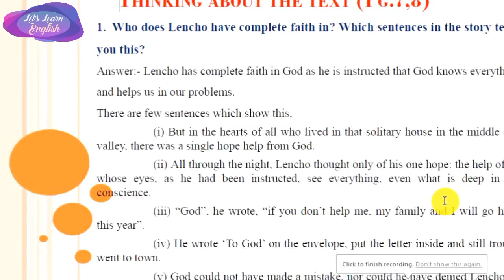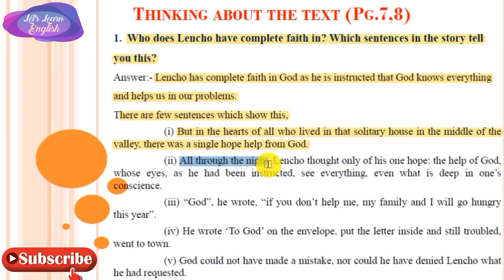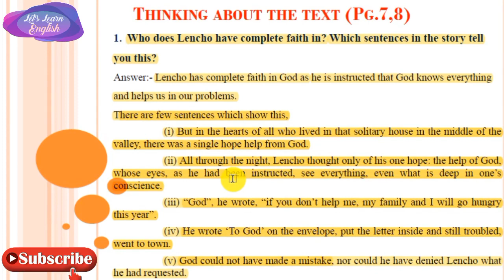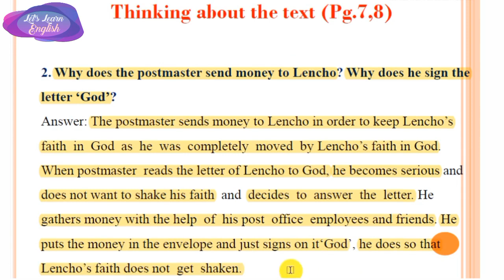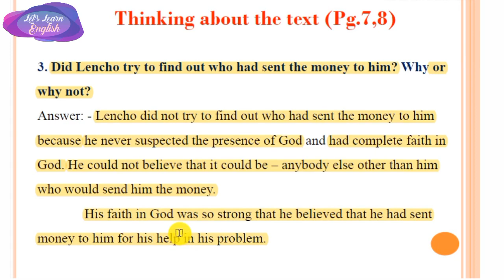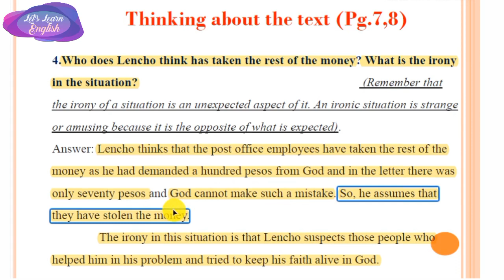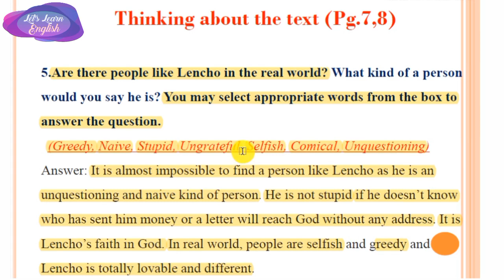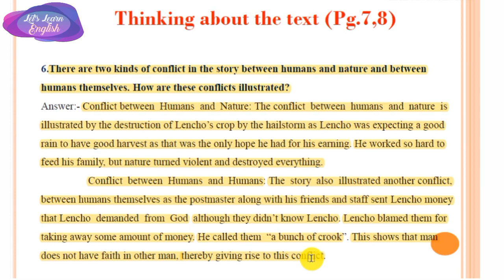A Letter to God by G. L. Fuentes | Questions and Answers | Explained by Psthakur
Thinking about Language        (Page 8,9,10,11)
1. There are different names in different parts of the world for storms, depending on their nature. Can you match the names in the box with their descriptions below, and fill in the blanks?
• gale,
• whirlwind,
• cyclone,
• hurricane,
• tornado,
• typhoon.
Question 1.
A violent tropical storm in which strong winds move in a circle c__.
Answer:
cyclone
Question 2.
An extremely strong wind __ a __.
Answer:
gale
Question 3.
A violent tropical storm with very strong wind __ p __.
Answer:
typhoon
Question 4.
A violent storm whose centre is a cloud in the shape of a funnel __n__.
Answer:
tornado
Question 5.
A violent storm with very strong winds, especially in the Western Atlantic Ocean __ r__.
Answer:
Hurricane
Question 6.
A very strong wind that moves very fast in a spinning movement and causes a lot of damage __l__.
Answer:
whirlwind
Question 7.
Match the sentences in column A with the meaning of ‘hope’ in column B.
Answer:
 A  B
1. Will you get the subjects you want to study in college? I hope so. (a) a feeling that something good will probably happen.
2. 1 hope you don’t mind my saying this but 1 don’t like the way you are arguing. (b) thinking that this would happen (it may or may not have happened.)
3. This discovery will give new hope to HIV/AIDS sufferers. (c) stopped believing that this good thing would happen.
4. We were hoping against hope that the judges would not notice our mistakes. (d) wanting something to happen (and thinking it quite possible)
5. 1 called early in the hope of speaking to her before she went to school. (e) showing concern that what you say should not offend or disturb the other person a way of being polite.
6. Just when everybody had given up hope, the fishermen came back, seven days after the cyclone. (f) wishing for something to happen, although this is very unlikely.
Answer:
1. (b)
2. (e)
3. (a)
4. (f)
5. (d)
3. Join the sentences given below using who, whom, whose, which, as suggested.
Question 1.
I often go to Mumbai. Mumbai is the commercial capital of India, (which)
Answer:
I often go to Mumbai which is the commercial capital of India.
Question 2.
My mother is going to host a TV show on cooking. She cooks very well, (who)
Answer:
My Mother who cooks very well, is going to host a TV show on cooking.
Question 3.
These sportsperson are going to meet the President. Their performance has been excellent, (whose)
Answer:
These sportspersons, whose performance has been excellent, are going to meet the President.
Question 4.
Lencho prayed to God. His eyes see into our minds, (whose)
Answer:
Lencho prayed to God, whose eyes see into our minds.
Question 5.
This man cheated me. I trusted him. (whom)
Answer:
This man whom I trusted cheated me.
4. Find sentences in the story with negative words, which express the following ideas emphatically.
(a) The trees lost all their leaves.
(b) The letter was addressed to God himself.
(c) The postman saw this address for the first time in his career.
Answer:
(a) Not a leaf remained on the trees.
(b) It was nothing less than a letter to God.
(c) Never in his career as a postman had he seen that address.
5. In pairs, find metaphors from the story to complete the table below. Try to say what qualities are being compared. One has been done for you.
Object Metaphor Quality or Feature Compared
Cloud Huge mountains of clouds The mass or ‘hugeness’ of mountains
Raindrops
Hailstones
Locusts An ox of a man An epidemic (a disease) (hat spreads very rapidly and leaves many people dead
Answer:
Raindrops Coins Money that a good crop will bring
Hailstones Frozen pearls brightness of pearls
Locusts a plague of locusts An epidemic (a disease) that spreads very rapidly and leaves many people dead
Lencho An ox of a man strong